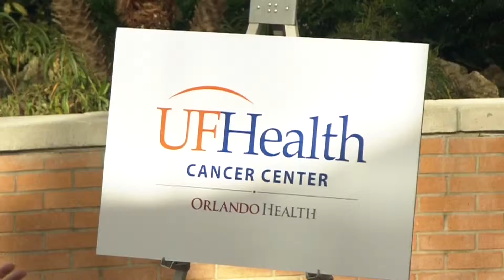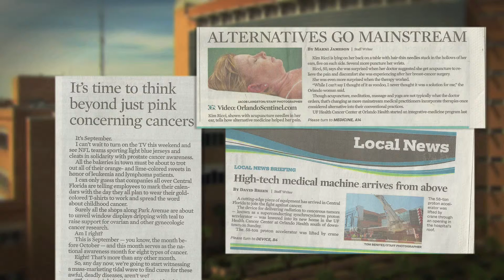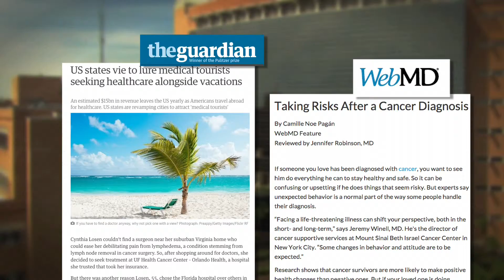UF Health Cancer Center - Orlando Health: Earned Media Highlight Reel 2014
A look back at 2014.